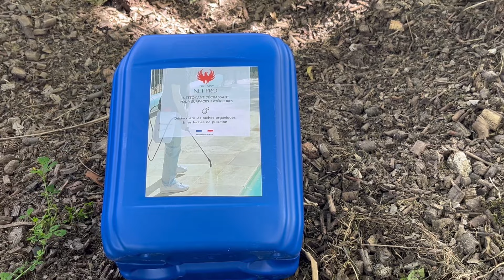Test Le Meilleur Pulvérisateur électrique PRO SPRAYER PHOENIX et Perche Télescopique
⚠️je ne suis pas rémunérée ni commissionnée pour cette vidéo comme pour les autres
Je veux rester Honnête et Libre vis à vis de vous et de la marque sur les avis et tests
Partenariat non rémunéré